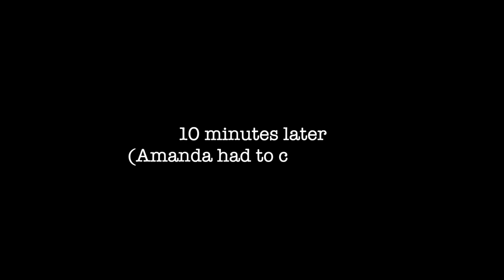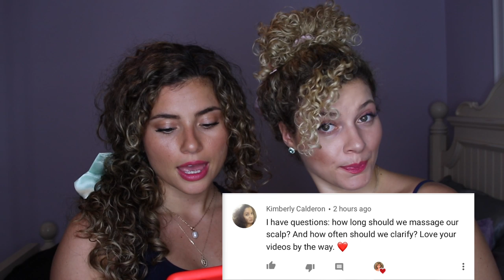6 SEESTER SUMMER CURLY HAIRSTYLES USING SCRUNCHIES (FOR LONG AND SHORT HAIR)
This week my seester and I are sharing 6 easy summer curly hairstyles for both long curly hair and short curly hair in the summer using scrunchies. Amanda and I will both be sharing 3 hairstyles each, and we want you to vote in the comments below which seester style was your favourite!!

Love the Seesters xo